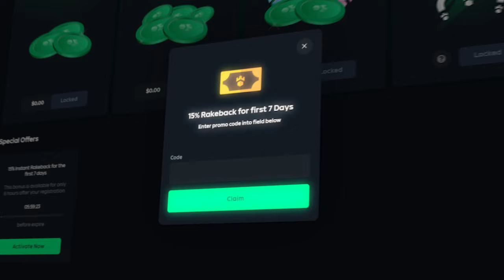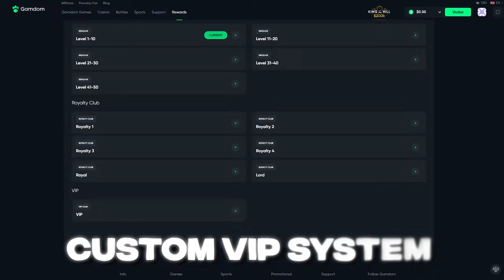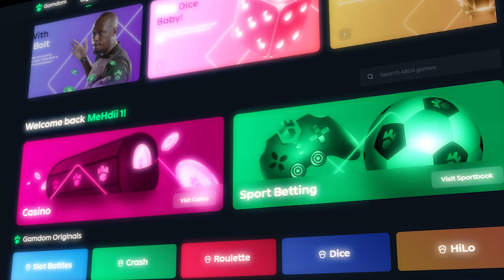MY BIGGEST WIN EVER ON SUGAR RUSH 1000.. (MAX WIN?!)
Catch me Live on Twitch everyday at Kick.com/TCK